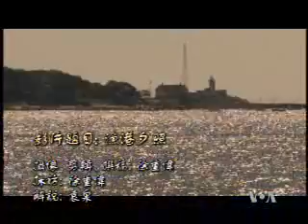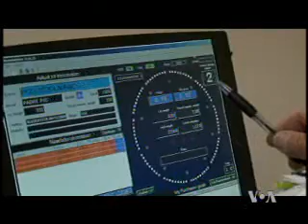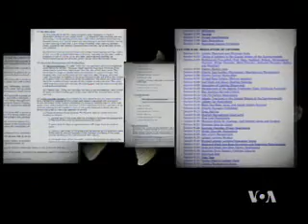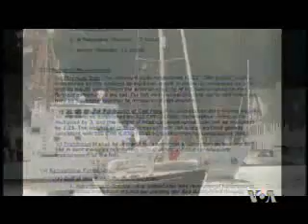2009-10-30 美国万花筒:渔港夕照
美国万花筒:渔港夕照 - 半月形的港口拥抱着一片平静无波的海水，清晨破晓时分的格洛斯特显得格外的悠闲。这里距离波士顿有40英哩，是美国最古老的渔港之一. 脸书: